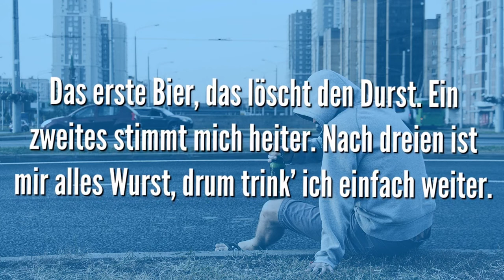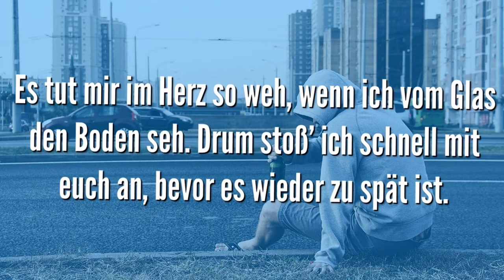15 Lustige Trinksprüche zum Anstoßen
15 Lustige Trinksprüche zum Anstoßen

Sprüche im Video:
Wer Liebe mag und Einigkeit, der trinkt auch mal ne Kleinigkeit.
Auf die Männer, die wir lieben und die Penner, die wir kriegen.
Wasser macht weise, lustig der Wein.
Drum trinken wir beides, um beides zu sein.
Sei stets vergnügt und niemals sauer,
das verlängert deine Lebensdauer.
„Arriba, abajo, al centro y pa‘ dentro.“ (Ein spanischer Trinkspruch, bekannt aus Loonas Song „Mamboleo“, bedeutet übersetzt: „Nach oben, nach unten, zur Mitte und dann rein damit“)
Das erste Bier, das löscht den Durst. Ein zweites stimmt mich heiter. Nach dreien ist mir alles Wurst, drum trink’ ich einfach weiter.
Es tut mir im Herz so weh, wenn ich vom Glas den Boden seh. Drum stoß’ ich schnell mit euch an, bevor es wieder zu spät ist.
Sport ist Mord, nur Sprit hält fit.
Großartige Liebesaffären starten mit Champagner und enden mit Kräutertee.
Zur Mitte, ab zur Titte, ab zum Sack, zack zack.
Hau wech die Scheiße.
Nich' lang schnacken, Kopp in Nacken.
Jeder muss an etwas glauben. Ich glaub, ich trink noch Einen!
Come on, never give up!
Ein leerer Magen ist ein schlechter Ratgeber. Also Prost und rein damit!

Falls Dir die Sprüche gefallen haben würde ich mich über ein Kommentar oder auch Like freuen.